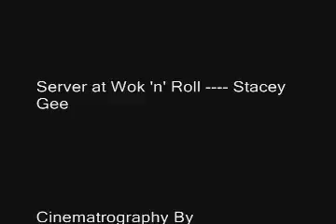4th Time's the Charm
"4th Time is the Charm" is a 7 minute depiction of how rough the dater's life can be. (Features the song "Mr. Sunshine" by ELO)